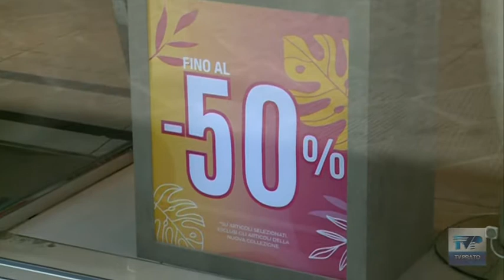Saldi al via, buona la prima Commercianti fiduciosi